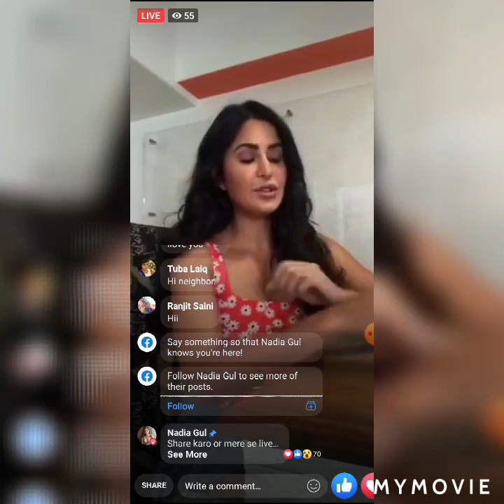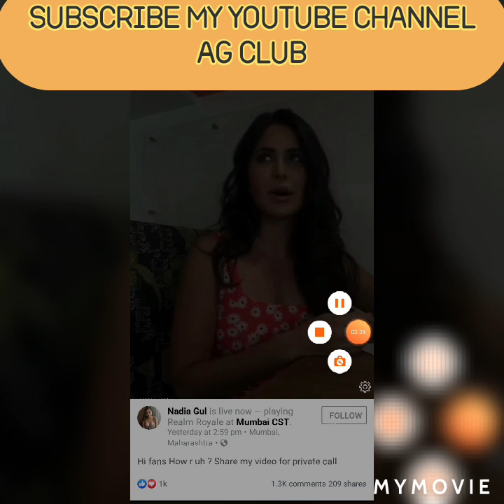कैटरीना कैफ की मस्ती लाइव देखें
जितने भी हमारे बॉलीवुड स्टार्स है जब वह अपने घरों में रहकर कुरौना जैसी महामारी के खिलाफ लड़ रहे हैं तो हमारा भी फर्ज बनता है कि हम घरों से बाहर ना निकले और इस महामारी के खिलाफ अपना एक अमूल्य योगदान देकर अपने देश और अपने राष्ट्र हित के लिए अपने परिवार के लिए एक योगदान दें.